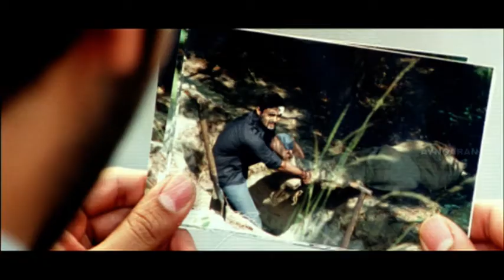Naanayam | Naanayam Tamil Movie scenes | Sibiraj wants to take revenge on SPB | Sibi Orders Prasanna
Naanayam | Naanayam Full Movie | Naanayam Tamil Movie | Naanayam Movie | Naanayam is a Tamil heist-thriller Movie written and directed by Shakti Soundar Rajan. Naanayam is Produced by S. P. B. Charan's Capital Film Works, Naanayam stars Prasanna as the protagonist, Sibiraj as the antagonist and Ramya Raj, who has appeared in the films Sandai and Thee debutante Yasmin and Charan's father, singer S. P. Balasubrahmanyam in pivotal roles. Naanayam, which has music scored by Subramaniapuram fame James Vasanthan.

Directed by  Shakti Soundar Rajan

Produced by  S. P. B. Charan

Written by  Shakti S. Rajan

Starring           Prasanna, Sibiraj, S. P. Balasubrahmanyam, Ramya Raj

Cinematography  Omprakash

Production
company       Capital Film Works